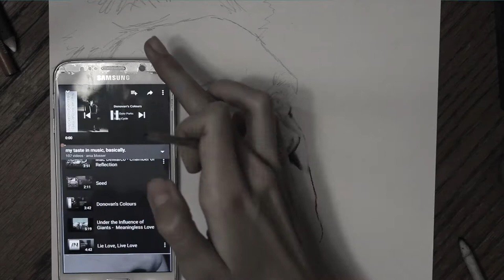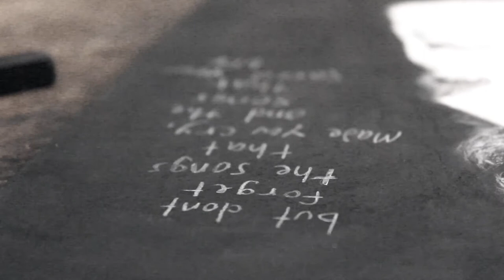Drawing Morrissey w/ Charcoal. (again)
hello everyone,
here's a thing i was commissioned to do.
it was pretty fun to draw, charcoal is very nice.
i was gonna do a voiceover BUT I JUST CANT ? i don't understand why i can't, i just can't speak at a normal volume when i know I'm being recorded / listened to & i'm just a bad talker anyways so yeah, frustrating. i guess its an anxiety thing. FUN.